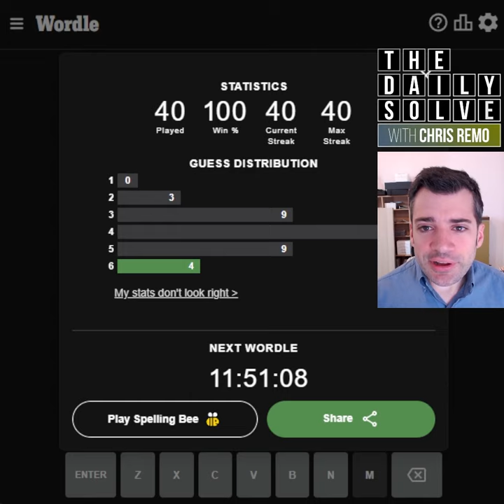Wordle 428 - 21 August 2022